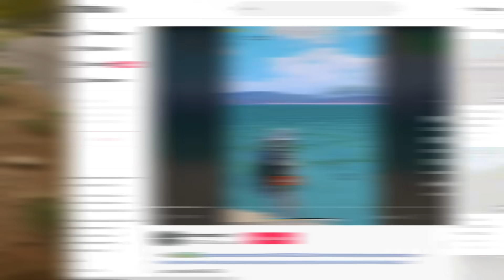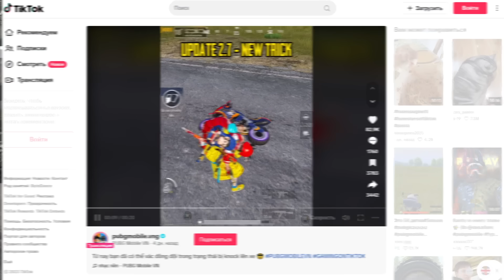РАЗОБЛАЧЕНИЕ ФЕЙКОВ В ПУБГ МОБАЙЛ! (PUBG Mobile) #271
Это выпуск 271 рубрики "Разоблачение фейк моментов в PLAYERUNKNOWN'S BATTLEGROUNDS, PUBG NEW STATE и в PUBG Mobile". Это приколы pubg из ТикТок, Инстаграм, Приколы в игре PUBG, Трюки ПУБГ Мобайл, Трюки и лайфхаки PUBG Mobile и т.д. После обновления пабг мобайл появилось много багов в пабг, а скоро будет и в PUBG NEW STATE!